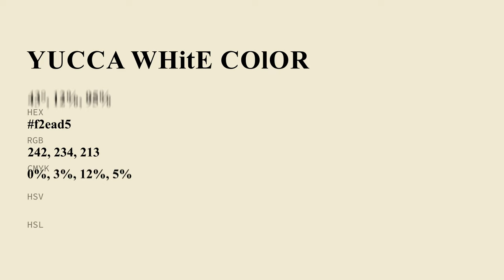Yucca White color f2ead5 hex color - Green color - Cool color f2ead5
What color is Yucca White ? f2ead5 hex color - Green color - Cool color f2ead5

Hex f2ead5 Color Code is also known as Yucca White color.

Hex f2ead5 Color code in CMYK color (process color) code model is generated after subtraction of 0% cyan, 3% magenta, 11% yellow and 5% black.